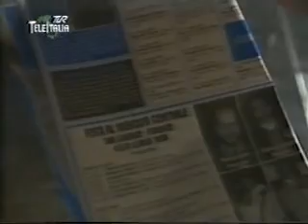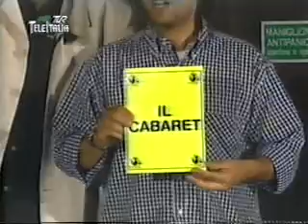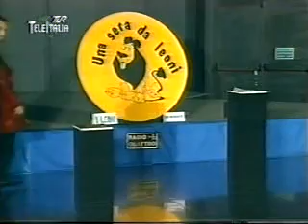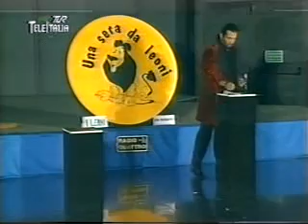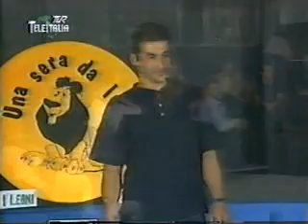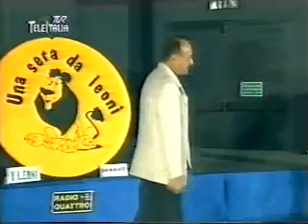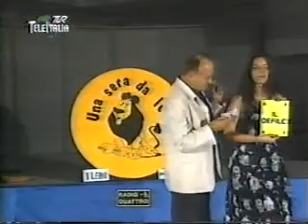"Una Sera da Leoni" 3.12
Alessandro Gelli presenta:
"Una Sera da Leoni", 3ª edizione, 12ª puntata (24/06/1999).
Avrebbero dovuto giocare San Miniato e Carrara (che non si presentò!).
Puntata di semplice svago.